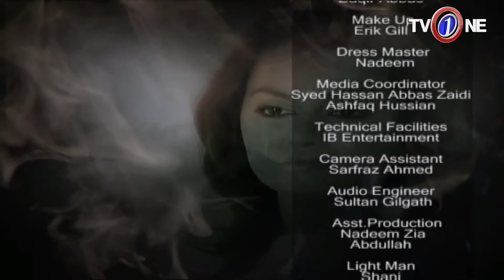Madhosh | Episode 75 | TV One Drama | 29th October 2017